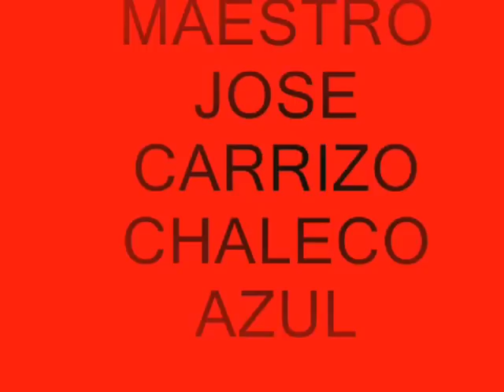ESCUELA TAEKWONDO KON MAESTRO JOSE CARRIZO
MAESTRO JOSE CARRIZO
CHALECO AZUL